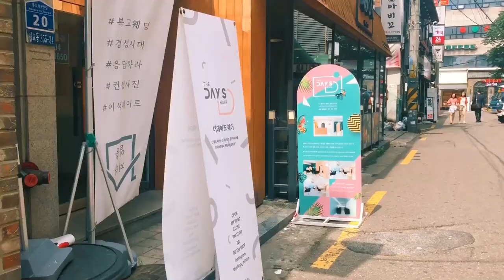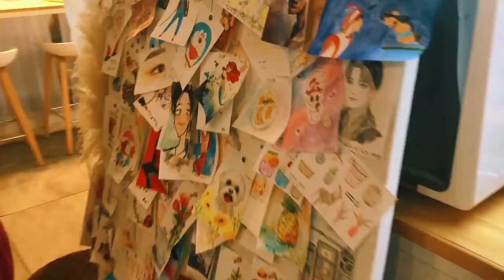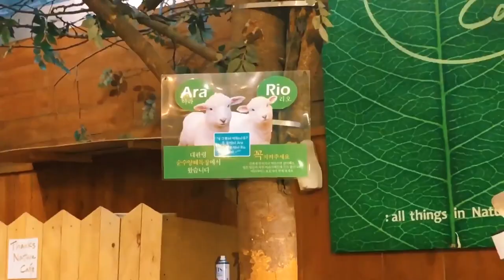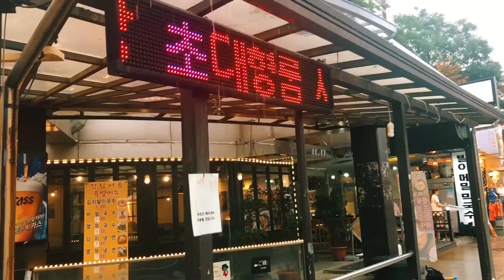Seoul Vlog I Olympic Park, Haircut, & Cafes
Hey!
Sooooo Korea has cafes on literally every corner, it's crazy. This vlog focuses mostly on me visiting cafes and getting the best haircut I've ever had in my life! I got my haircut at The Days Hair Salon and y'all let me tell you, that salon is AMAZING. I highly recommend going to that salon if you are in the area! It's located in Hongdae and my stylist was Dean. The only regret I had was not cutting it short sooner because summer in korea is hotttt :/ Anyways hope you all enjoy watching, thank you!